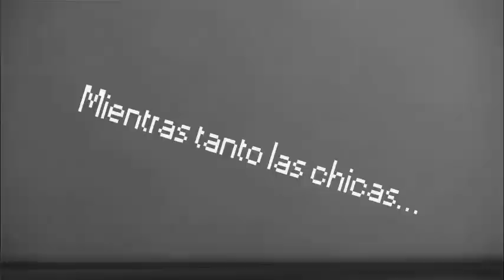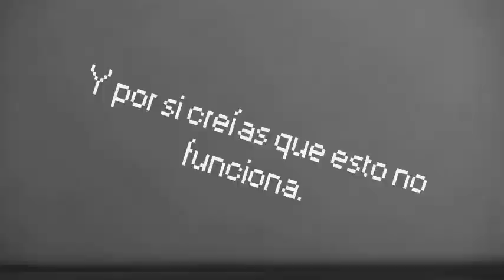Campamento activando 2017